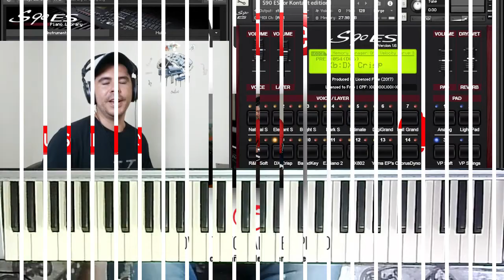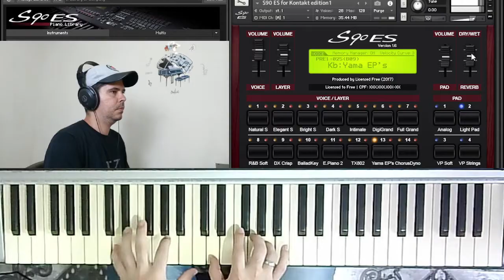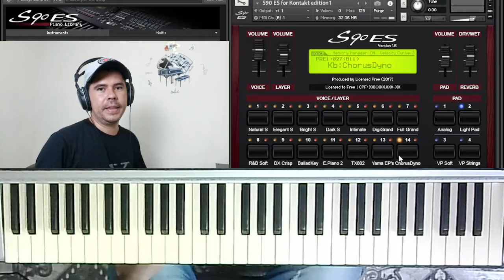😱🔥Yamaha S90 ES te lo Regalo!! - Edwin Jurado Music